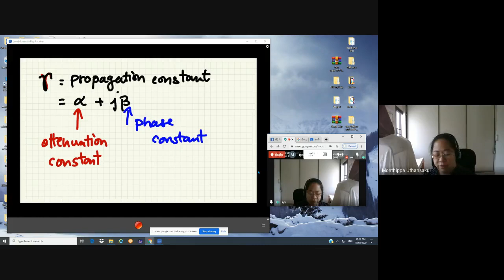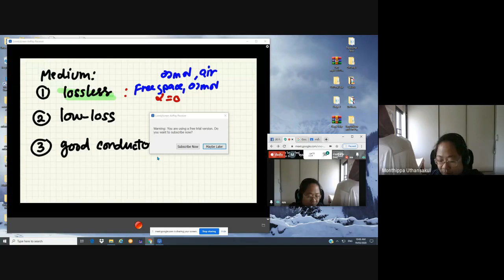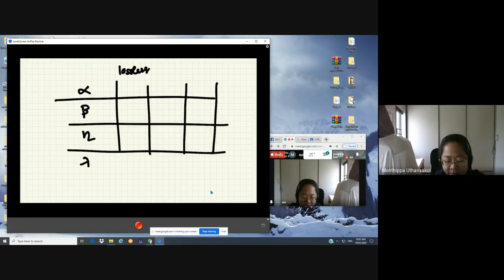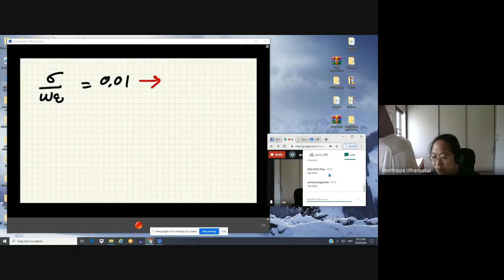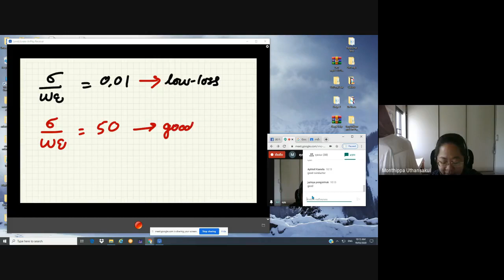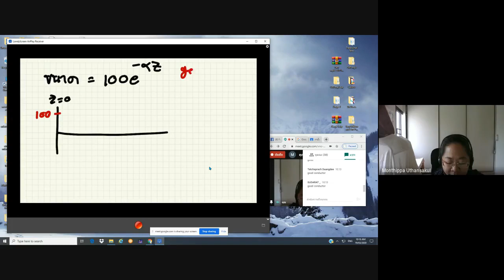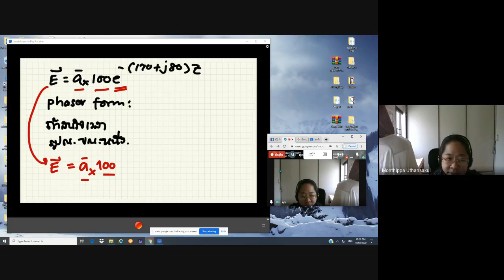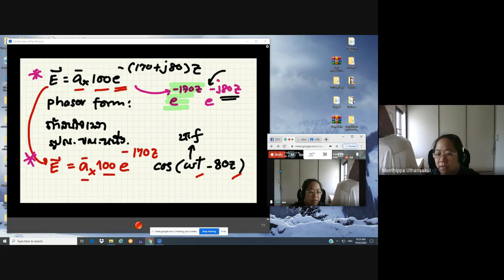สรุปใจความสำคัญ เรื่อง ทบทวน EMwave